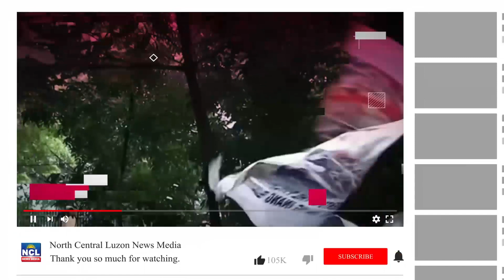Susp. Cong. Teves, humingi ng saklolo kay Raffy Tulfo